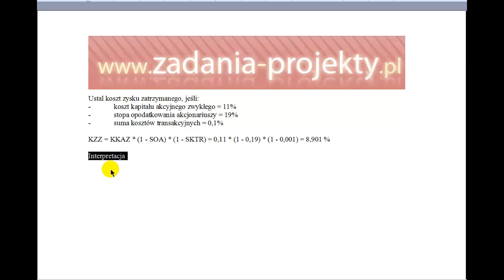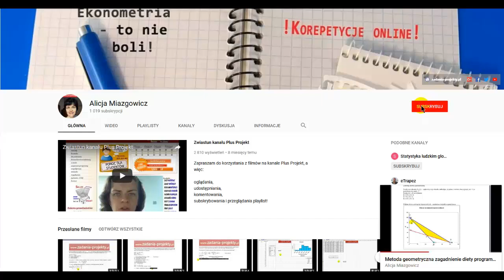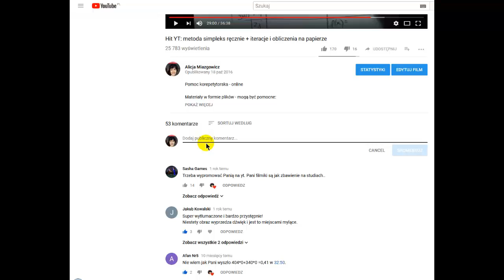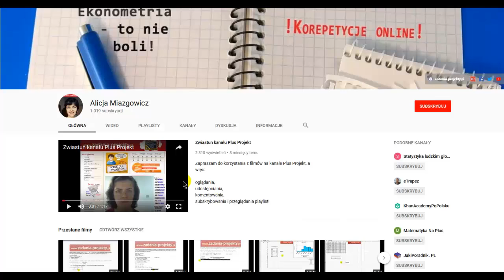Wycena inwestycji - koszt zysku zatrzymanego przykład obliczenia